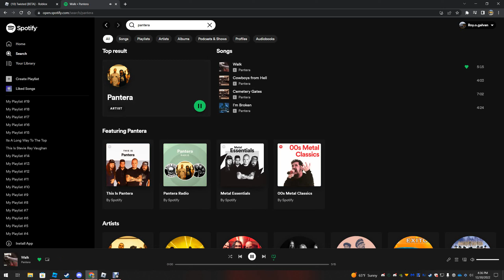Chasing With Rob and Actoe EP2 S1 Shenanigans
here is episode 2 of chasing with Rob and Actoe hope you guys enjoy